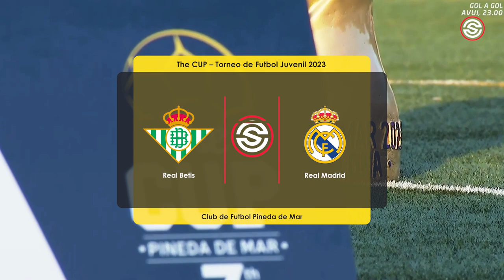FULL MATCH: Real Betis vs Real Madrid U17 Juvenil The Cup 2023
The CUP es un torneo de futbol juvenil referencia en el sector dónde equipos de gran nivel preparan la pretemporada con las máximas garantías. Se dan cita los futuros jugadores de nuestro país generando un gran nivel deportivo y mediático.

La Misión de The CUP no es otra que ganarnos la confianza de los equipos participantes, los patrocinadores y el público asistente para poder garantizar la continuidad y el éxito de las futuras ediciones.

La Visión de The CUP es convertirse en el torneo dónde los grandes equipos realicen su último test de pretemporada manteniendo un gran nivel competitivo.

No descartamos la posibilidad de expandir el torneo con nuevas sedes y con la participación de equipos internacionales, creando un proyecto global.

The CUP no tendría sentido sin comprender la importancia de sus 4 valores: trabajo en equipo, humilidad, fair play y formación académica.

Me gustaría publicar videos para todos los que aman el fútbol y los que quieren que les guste en el futuro. Hola amigos, nuevo video para motivarlos y dar lo mejor de sí en cada juego, espero que les guste el video y sobre todo les ayude, compartan el video para que de esta manera más personas puedan motivarse, muchas gracias a todos por su gran apoyo al canal, les deseo lo mejor

realmadrid realbetis / Real Betis vs Real Madrid